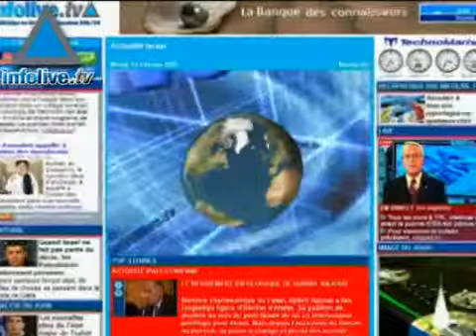News Update, June 6, 2007 PM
Recalling the sights and sounds of the Six Days war

PM Olmert says Israel wants peace not war with Syria

Palestinians requested to cancel Olmert/Abbas meeting tomorrow

Two Kassams and eight mortars fired at Israel

Lebanese Army seizes truckload of Hizbullah weapons

Luxury real estate in Tel Aviv

Lev Levayev Israel's richest man

Israel to play Andorra in 2008 Euro qualifiers

Elsewhere on Infolive.tv

Diary of Rutka Laskier

and

Three Golan Heights residents reminisce